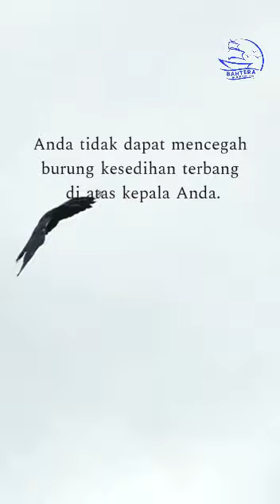Inspirasi Kehidupan hari ini